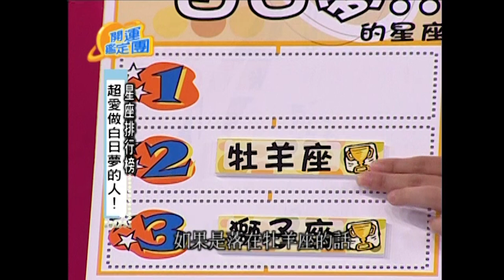最愛做白日夢的星座Top3！ 唐立淇(唐綺陽) 閃亮三姊妹 開運鑑定團 12星座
來賓：閃亮三姊妹
哪些星座的人最愛做白日夢？